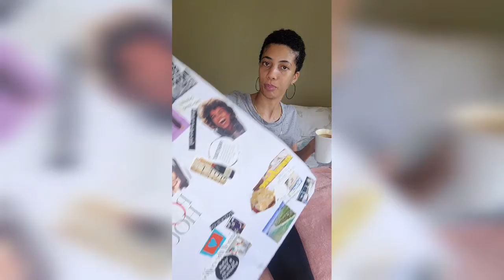2020 RECAP: vision boards, dropping gems, manifesting plane tickets and thanking God for life 🙏❤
phewwwww, we made it through 2020 and I donno bout yall but I am so happy to welcome a new year I.e. 2021 . In this video I recap my 2020 the highs lows and a hopes for a brighter year ahead, happy new year loves ✨❤🥂

Join our oh so sweet family, follow us on